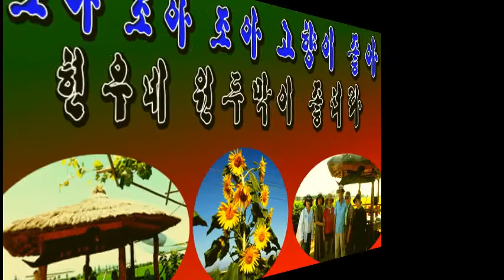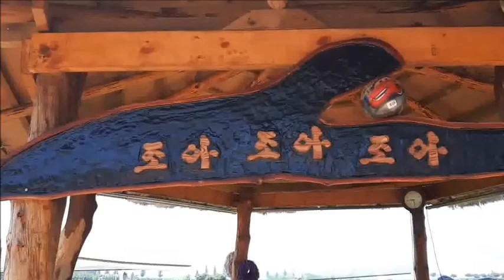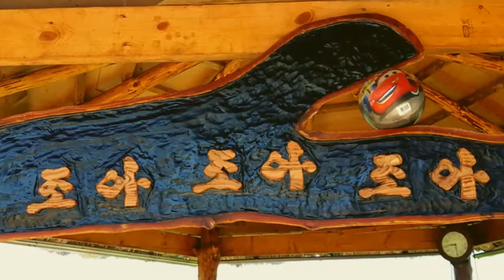조아조아조아 고향이 좋다 현우네 원두막이 좋다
파주시 탄현면 법흥1리 이주단지 약산골 들판에 있는 조아조아 원두막 사랑이야기